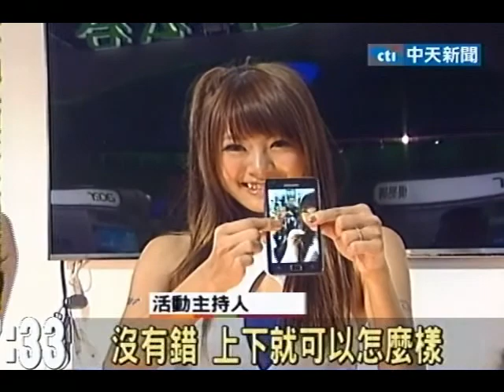嫩模PK爭艷 電腦展成Show Girl另類戰場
中天新聞》電腦展不可少的就是Show Girl，為了吸引消費者目光，今年各大廠商不約而同的找20歲出頭，非常年輕貌美的模特兒，也讓電腦展成了各嫩模PK的戰場。